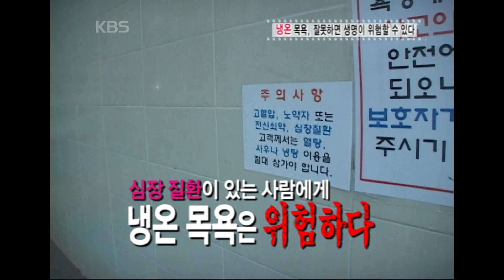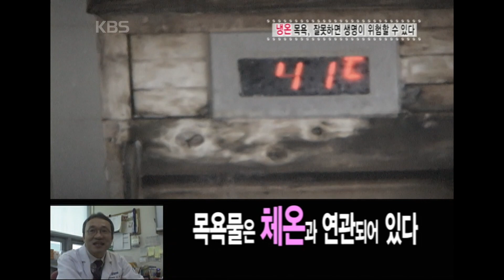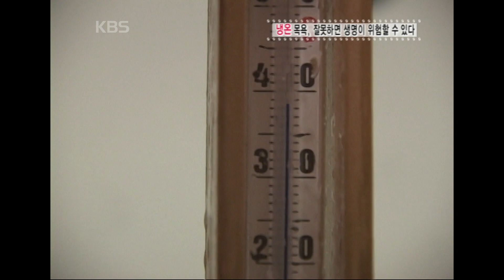[지식실험] 이렇게 목욕하다가 정말로 사망에 이를 수 있다고? 냉온욕을 알아본다 [오천만의 일급비밀] | KBS 20080217 방송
(?) 목욕, 잘못하면 생명이 위험할 수 있다
건강을 위해 몸을 청결히 하는 목욕!  하지만 목욕, 잘못하면 생명이 위험할수 있다?! 실제로 한 초등학생을 사망까지 이르게 한 잘못된 목욕법...

도대체 어떤 잘못으로 생명까지 앗아가게 된 것인지, 그 비밀을 파헤치고 올바른 목욕방법을 알아본다.
또한, 목욕 이렇게 하는게 아니었다구요? 일상속 잘못 알고 있던 목욕상식을 재밌게 풀어보는 목욕상식 OX 퀴즈를 통해 그 일급비밀을 전격 공개한다.

[오천만의 일급비밀] | KBS 20080217 방송